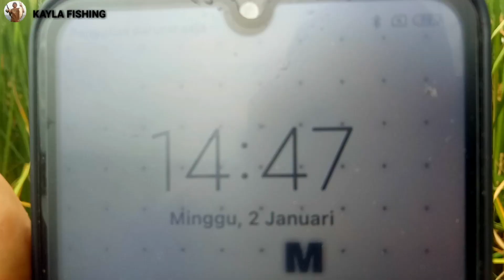MANCING nila BABON,di spot mancing liar tangerang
Assallamu alaikum wr.wb.
Hari ini mancing lagi sedulur,mancing nila babon,spot mancing masih di kampung lemo Tangerang,media umpan seperti biasa,umpan lumut.
    Spot mancing di kampung lemo tangerang sangat luas,masih banyak spot spot yg belum di jamah,asal kita mau ngaprak aja lur q..
Target ikan nila babon,Alhamdulillah ada juga yg naik,sebenarnya ada beberapa ekor yg makan umpan,sayang pada putus kenurnya..sekian wassallamualaikum wr.wb#spotmancingliar
mancing tarpon
umpan klik
mancing cere
mancing wader
 mancing mania
mancing ikan nila
mancing rawa rawa
mancing di jakarta
mancing betok
mancing betok monster
mancing wader
mancing di waduk
spot mancing liar
serunya mancing
mancing ikan gabus
snake head
mancing di sungai cisadane
mancing di kebon jeruk
mancing jakrta barat
spot mancing baru
mancing nila umpan cutton buds
umpan mancing jitu
umpan alam untuk mancing
mancing belut sawah
mancing ikan belanak
mancing ikan papuyu/betok
spot mancing sungai
mancing belut
mancing sore hari
mancing ikan di rawa
spot mancing tersembunyi                                                                         umpan mancing                                  mancing mujair harian
empang harian                                         umpan mancing mujair.                             spot mancing mujair di jakarta                  spot mancing harian di jakarta                    mancing mujair umpan cacing                                                                              kumpulan mancing                                                                    mancing ikan                                             strike                                                     keseruan mancing                                        cara mancing                                                                                     tips mancing ikan besar                    palampung anti badai                                 hobi mancing                                                                                                   mancing betok                                                                                  mancing betok monster                     mancing ikan betok                                     mancing betok terbaru                        mancing terbaru                                          spot mancing ikan kakap                                    spot mancing ikan betok                                                                         senar gapuk terbaru.                                           sambaran ikan predator                                      mancing ikan monster                               serunya mancing ikan                                                             sambaran ikan betok                                                             niat mancing ikan betok                                ikan betok besar                                                                                                                   spot mancing                                                      mancing di rawa rawa banyak ikan              ikan betok rawa                                              spot mancing seru                                                                    mancing di sungai                            memancing ikan terbesar di sungai mancing ikan seru                                    mancing ikan liar                               memancing ikan di sungai seru  memancing ikan seru                      memancing di sungai baru baru ini                   mancing ikan di sungai dalam hutan mancing ikan sungai terbaru
spot mancing di anyer.                                  spot mancing brebes mancing di anyer  spot mancing di tangerang                          mancing mania                                             spot mancing salembaran.                                          mancing di karang bolong.                           spot mancing di merak.                         Mancing lucu                                            Kolam pemancingan keluarga,                    spot mancing mancing laut,                                                         lomba mancing.                                             umpan mancing                                                         mancing ikan gabus